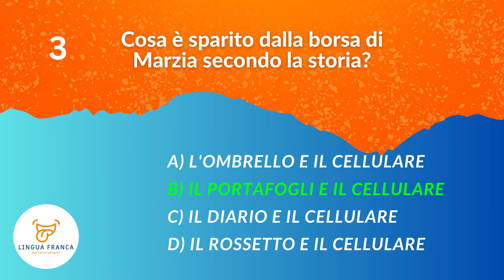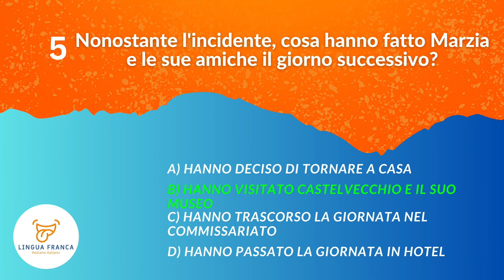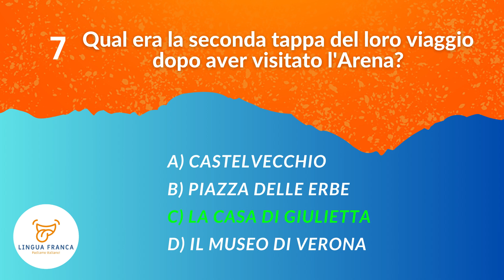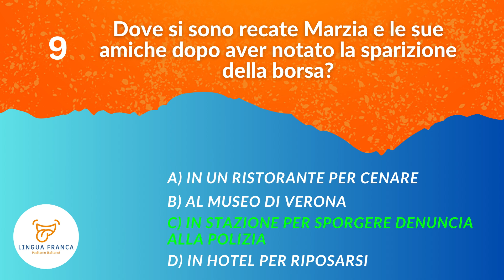QUIZ ITALIANO di comprensione del testo (B1-B2) - Il viaggio Agrodolce di Marzia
Welcome to our new Italian listening comprehension video! This is an essential resource students looking to enhance their understanding of the Italian language.
Immerse yourself in this italian story, improving your listening skills, vocabulary, grammar and pronunciation.
The Italian quiz at the end of the video will help reinforce what you've learned.
Let's dive into the beauty of Italian language and culture together!

⛛ Parla in italiano con centinaia di altri studenti, in maniera completamente gratuita, sul gruppo Telegram di Lingua Franca

⛛ Ti piacciono i miei video? Puoi supportare il mio lavoro offrendomi un caffè o una pizza su paypal

⛛ Ascolta tanti audiolibri completi in italiano, leggendo il testo in italiano e in inglese per migliorare la tua capacità di comprensione

Impara l'italiano con questo video in ITALIANO LENTO con sottotitoli!
Learn Italian, ITA with SUBTITLES